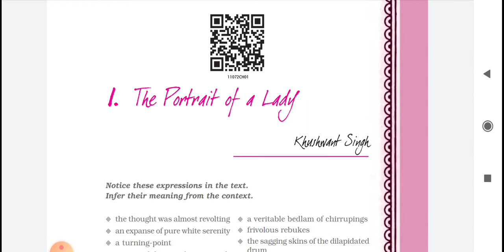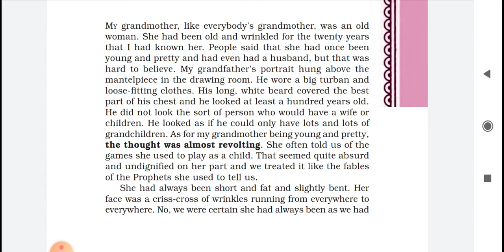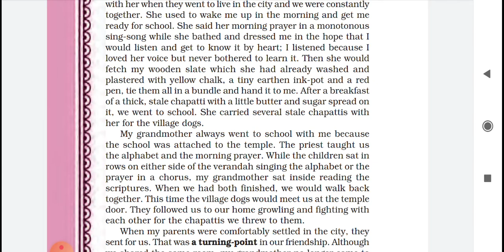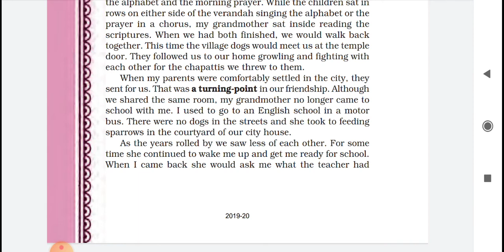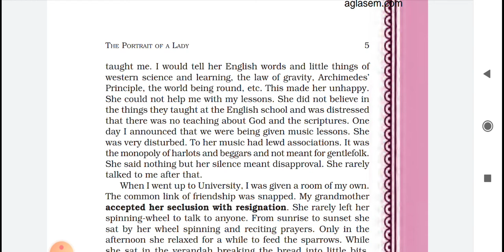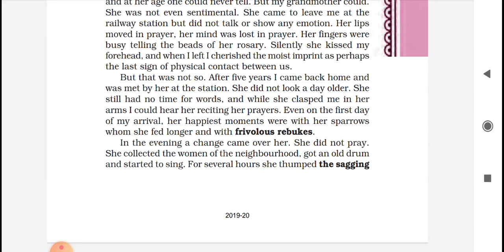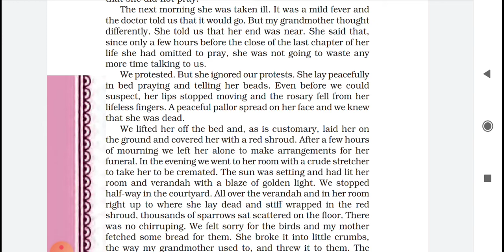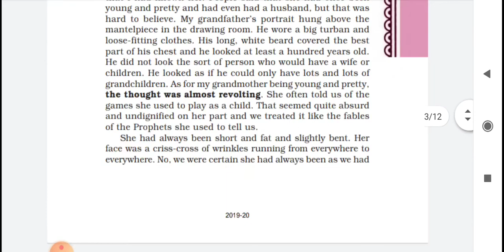Hornbill CLASS11TH / THE POTRAIT OF A LADY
The Portrait of a lady ch-1 Hornbill Class11th Summary
Hornbill ,ch-1 Class11th explanation